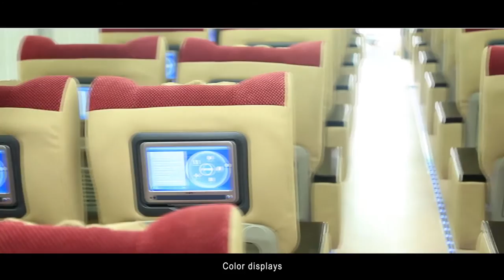HIGER VIP Bus KLQ6148K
Suitable for travel and long distance transport, HIGER KLQ6148K is a high-end luxury bus product which can provide an optimal experience  to the passengers.